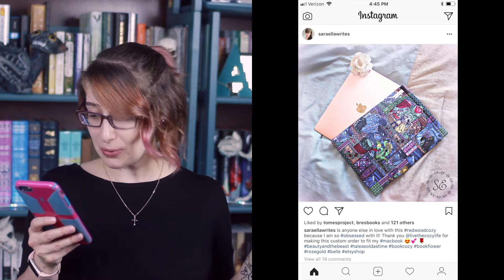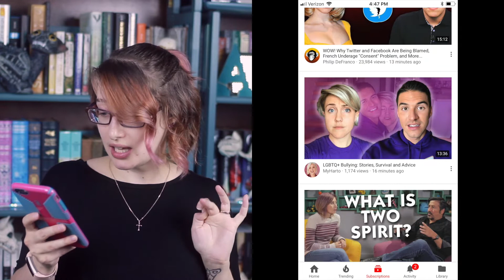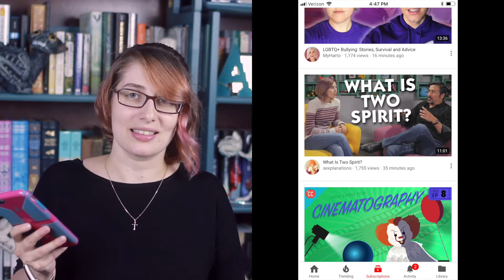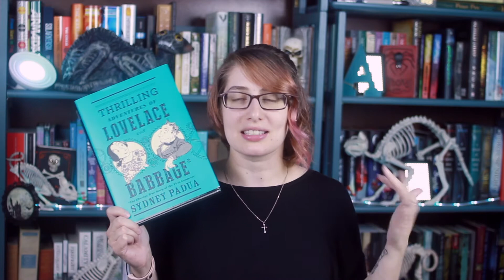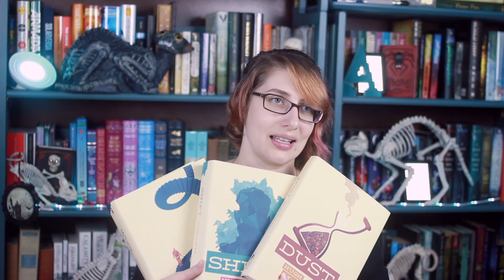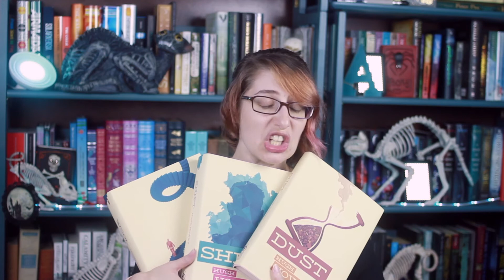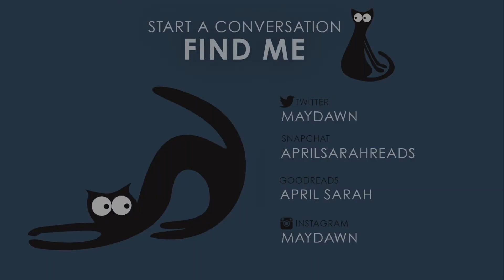Okay So Booksically | TAG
~*~ Instagram Shoutouts ~*~

~*~ Questions ~*~
1 - Tell us about your user/blog/channel name and your real name
2 - Open Instagram search and chat about the first 3 images
3 - Open YouTube and talk about the first 3 videos
4 - Your favorite song to listen to while reading/writing, and how many plays its got
5 - Favorite book on your shelf at the moment
6 - Favorite bookish thing you love using as a prob in your pictures/videos
7 - 3 Books you are dying to re-read, but probably never will
8 - Amazing bookish finds (this can be books, bookish things, or bookish moments)
9 - Hottest author(s)/Author Crush

Send Stuff?

Stalk Me?